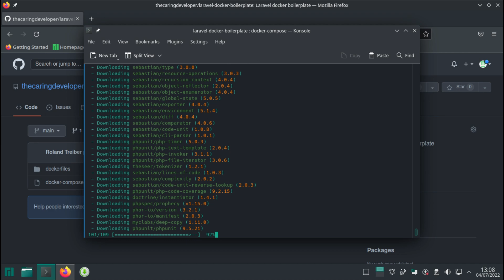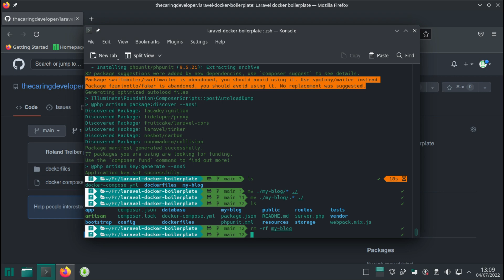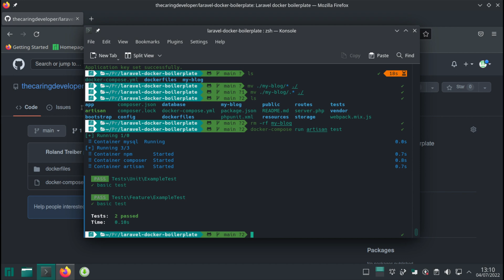05 Laravel App - Laravel CI/CD with Jenkins, Docker and AWS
Installing a clean Laravel application and testing it with the docker containers.